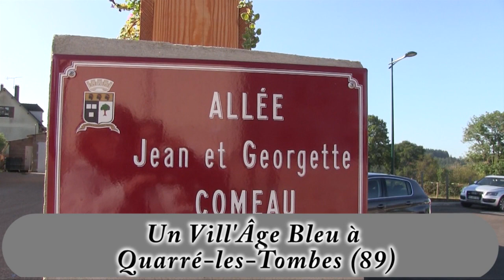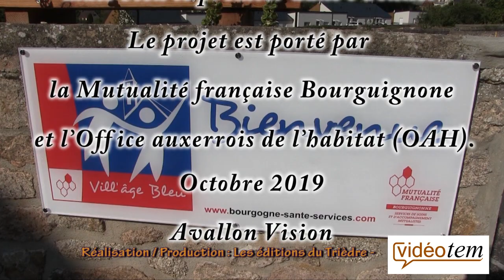le Vill'âge Bleu à Quarré-les-Tombes (89)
Maintien à domicile, le 11ème village bleu construit dans la Région, mais bien le premier dans l'Yonne. Le projet est porté par la Mutualité française Bourguignone et l’Office auxerrois de l’habitat (OAH).